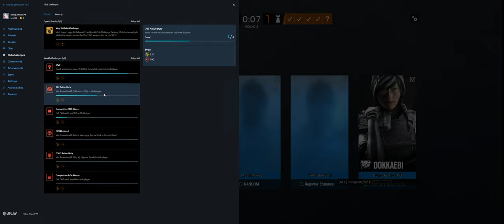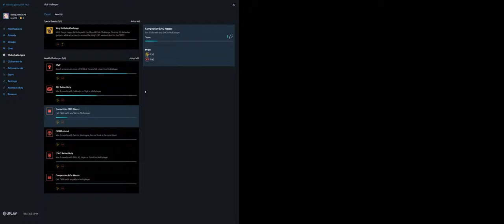Rainbow Six Siege + Part 3756 + Plane TDM Bomb + Burnt Horizon pcgaming crew